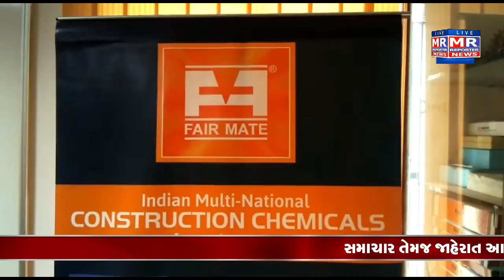ડેમના બાંધકામમાં 24 કલાકમાં સતત કોન્ક્રીટ ભરવાના વડોદરાની ફેરમેટ કેમિકલ્સનો વિશ્વ વિક્રમ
દેશ અને વિશ્વમાં  બાંધકામને મજબૂતી પ્રદાન કરતા રસાયણોનું ઉત્પાદન કરતી દેશની એક અગ્રેસર અને નામાંકિત કંપની ફેરમેટ કેમિકલ્સ પ્રા. લિમિટેડ ને આંધ્રપ્રદેશ રાજયમાં નિર્માણાધીન એક વિરાટ ડેમના બાંધકામ દરમિયાન 24 કલાકમાં સતત અને સહુથી મોટા જથ્થામાં કોન્ક્રીટ ભરવાના વિશ્વવિક્રમમાં સહયોગી યોગદાન માટે પ્રતિષ્ઠિત ગિનીસ બુક ઓફ વર્લ્ડ રેકોર્ડ દ્વારા સહ બહુમાન આપવામાં આવ્યું છે. એટલું જ નહિ પણ કંપનીના જોઈન્ટ એમ.ડી ભાવેશ શાહનું આંધ્ર પ્રદેશના મુખ્યમંત્રી ચંદ્રાબાબુ નાયડુ દ્વારા મોમેન્ટો આપીને સન્માન કરવામાં આવ્યું હતું.

વડોદરા જ નહિ પણ સમગ્ર ગુજરાતને ગૌરવ અપાવનાર ફેરમેટ કેમિકલ્સના જોઈન્ટ એમડી ભાવેશ શાહે આ અંગે પત્રકારો સાથે વાતચીત કરતા જણાવ્યું હતું કે, આ ઘટના એવી છે કે આંધ્ર પ્રદેશના પોલવરમ જિલ્લામાં મહાકાય પોલવરમ મલ્ટિ પર્પસ ઇરીગેશન ડેમ પ્રોજેક્ટ અંદાજે રૂ. 58319 કરોડથી વધુ રકમના ખર્ચે બાંધવામાં આવી રહ્યો છે. જેનું આલેખન કેનેડિયન કન્સલ્ટન્ટ દ્વારા થયું છે.  તાજેતરમાં 7મી જાન્યુઆરીના રોજ આ બંધ બાંધનાર કંપની નવયુગ એન્જીનીયરીંગ કંપની સાથે અમારી કંપની ફેરમેટ કેમિકલ્સ પ્રા. લિમિટેડએ સતત 24 કલાક કામ કરીને 32315.50 કયુબિક મીટર જેટલા અતિ વિશાળ જથ્થામાં કોન્ક્રીટ ભર્યું હતું.  જેના પગલે સતત 24 કલાક સુધી અને સહુથી મોટા જથ્થામાં કોંક્રીટિંગ કરવાનો વિશ્વ વિક્રમ રચાયો હતો. જેની નોંધ ગિનિસ બુક ઓફ વર્લ્ડ રેકોર્ડ દ્વારા લેવામાં આવી હતી. આ બાબતમાં અગાઉનો વિશ્વ વિક્રમ 24 કલાકમાં 18750 કયુબિક મીટર્સ કોન્ક્રીંટિંગનો હતો.  જેનાથી અમારી કંપનીએ ઘણી મોટી સિદ્ધિ મેળવી છે.